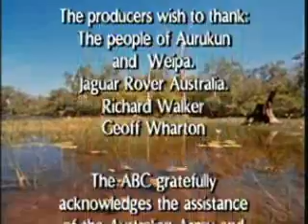S1E8 Aurukun Part 3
Les Hiddins The Bush Tucker Man
Season 1
Episode 8
Part 3
Northern Queensland: famous thru-dry-dusty-windscreen talk-to-camera